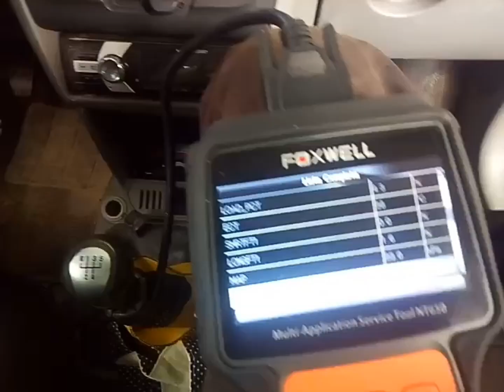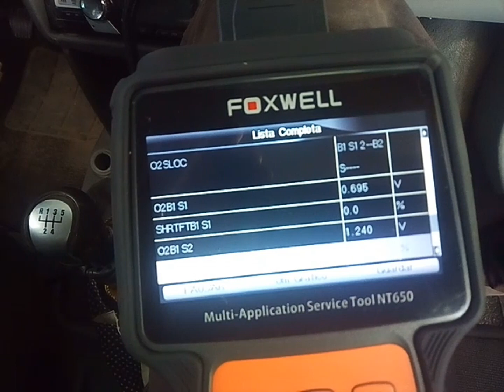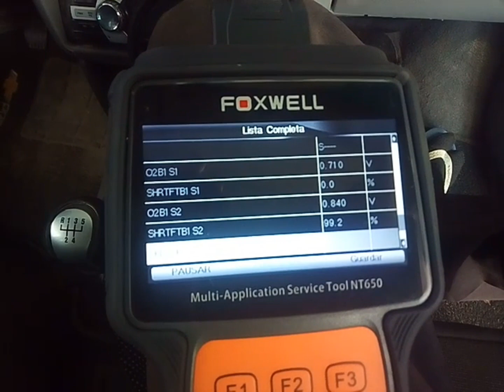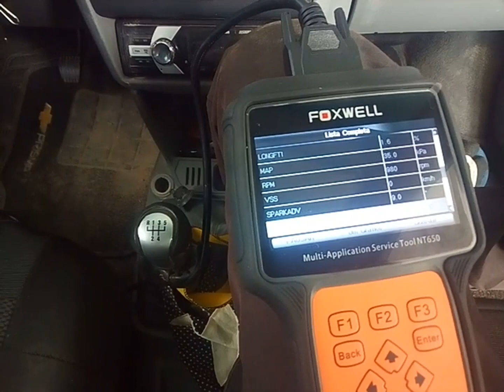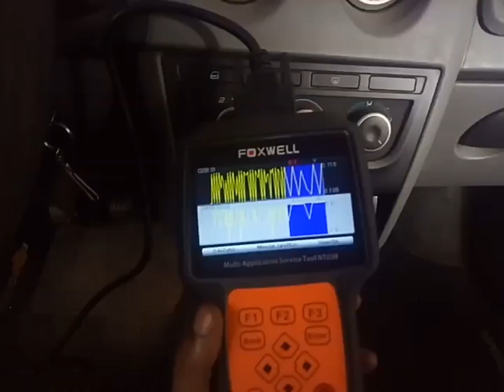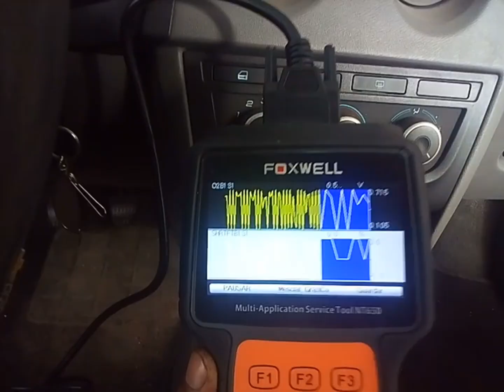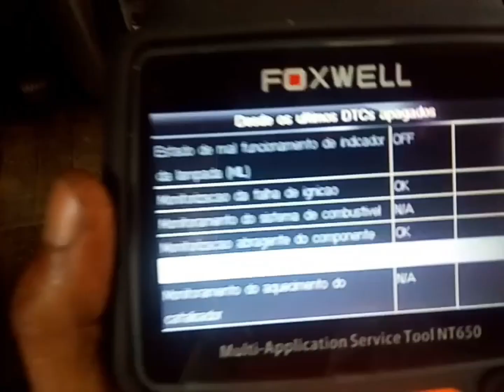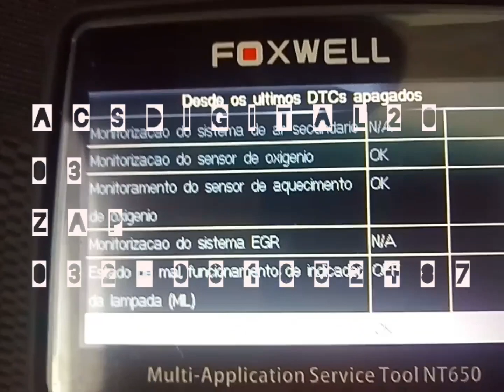PRISMA 2012-TROCA DE CORREIA VER COXINS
A correia de acessórios e difícil de passar pelo coxim VC teria de remover porem ai tem umas dicas ótimas p VC n remover o coxim e trocar a correia
Prisma 1.4 flex c ar dir